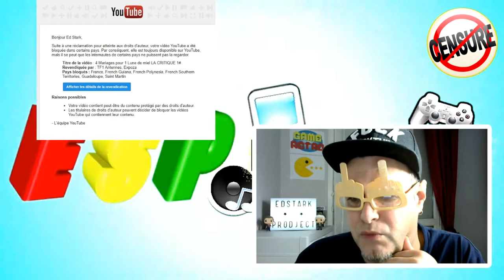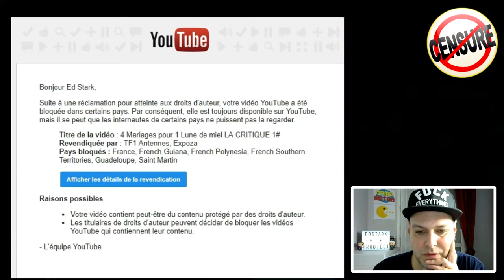TF1 A CENSURE MA CHAINE!!!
Ma chaîne secondaire sur le RETRO GAMING